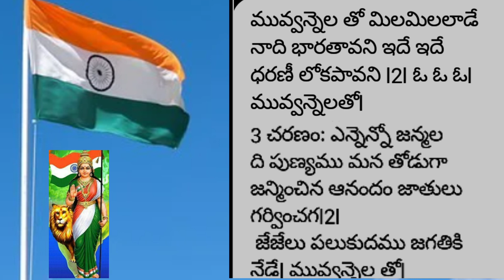15th August Desha bhakthi Geetham మువ్వన్నెలతో మిలమిలలాడే నాది భారతావని దేశభక్తి గీతంveenachintala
Dhesha Bakthi Geetham
style: Revvuna sage Reparepa lade Yavvnamemannadi..
Writer and Singer Veena Chinthala
Book HARATHI NEERAJANALU Part 3
దేశభక్తి గీతం : మువ్వన్నెల తో మిలమిలలాడే నాది భారతావని
స్టైల్ : రివ్వున సాగే రెపరెపలాడే యవ్వనమేమన్నదీ
రచన గానం : వీణా చింతల
హారతి నీరాజనాలు పుస్తకం మూడవ భాగంveenachintala